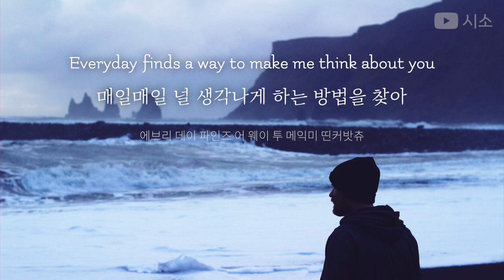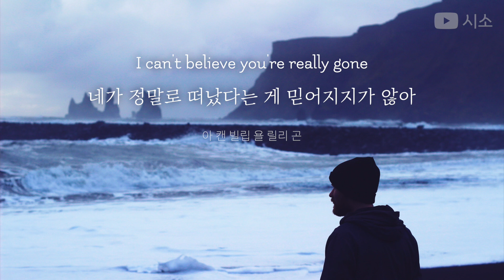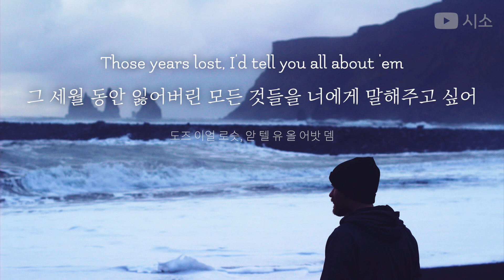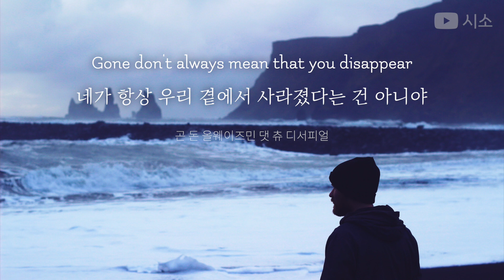[가사 해석/발음] Lukas Graham(루카스 그레이엄) - HERE (For Christmas) [한글/자막/번역/lyrics] #1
Lukas Graham(루카스 그레이엄) - HERE (For Christmas) [가사 해석/발음/한글/자막/번역/lyrics]
안녕하세요 여러분! 여러분들에게 86번째로 소개해 드릴 노래는 Lukas Graham(루카스 그레이엄)의 Here (For Christmas)입니다.
루카스 그레이엄의 곡은 자신의 경험을 통해 쓴 곡이 많죠! 이번 곡도 자신의 친구 '윌리엄' 이라는 친구를 그리워하며 만든 곡이라고 합니다.
노래에 보트라는 가사가 나오는데, '윌리엄' 이라는 친구가 세상을 떠나기 전에 아름다운 낡은 보트를 수리하고 있었다고 합니다. 하지만 세상을 떠나는 바람에 보트를 띄우진 못했다고 하네요..
뮤비에 보면 친구들로 보이는 사람들이 보트에 타고 있는 장면이 있는데 아마 못다 한 친구의 꿈을 이루어 준 것이 아닐까요?
그리고 보트에 담긴 의미는 세상을 떠난 윌리엄뿐만 아니라 아버지 그리고 다른 모든 사람들과 더 이상 함께 할 수 없는 모든 것들을 뜻하기도 한다고 합니다.
루카스 그레이엄의 노래를 들으면 정말 한 사람의 인생을 보는 것 같은 기분이 들어요. 괜히 가슴이 뭉클해지기도 하고.. 영화 보는 느낌도 드는것 같기도 하네요.
이 노래를 들으니 벌써 크리스마스가 다가오고 있는 게 느껴지는 것 같아요. 날씨가 점점 추워지고 있어요😣 여러분들은 감기 걸리시지 않게 조심하세요!!
Lukas Graham(루카스 그레이엄)의 Here (For Christmas)입니다.